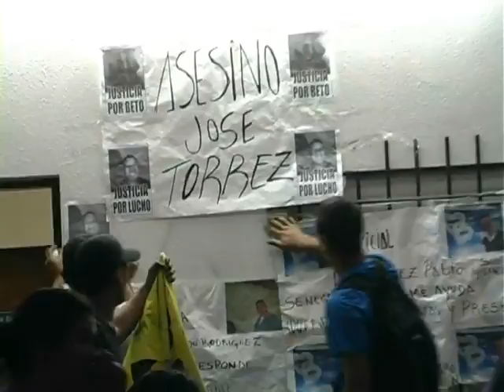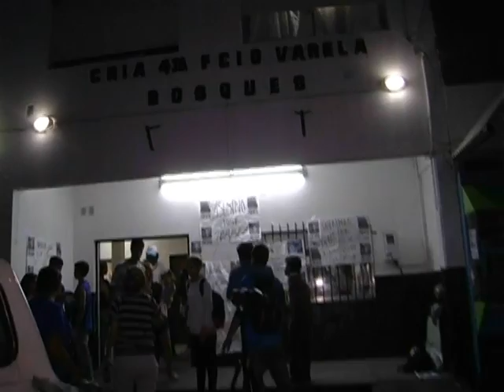El Radar del Sur - "Homicidio, desidia policial y protesta" Fcio Varela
Villa Hudson -- Fcio Varela  -
"Homicidio, desidia policial y protesta" Vecinos y familiares indignados con la Comisaria 4ta de Bosques - Florencio Varela - Testimonios Estela y Alicia, madre  y tía del joven fallecido